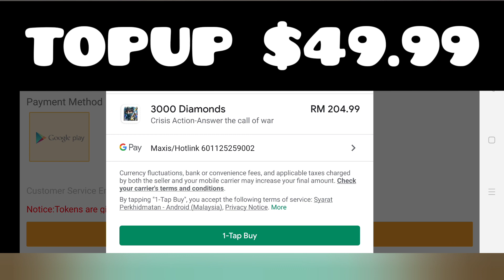Crisis Action : Topup $49.99 + Review Weapon Flame Dragon M39